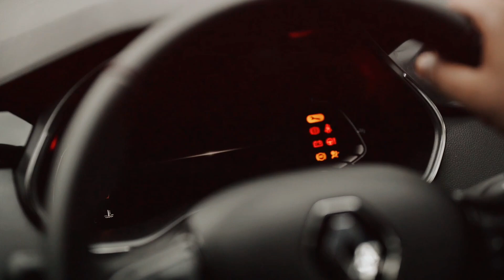WOWS & SMILES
Certainly, one of our esteemed customers is sharing their individual experience with the Renault Kiger.